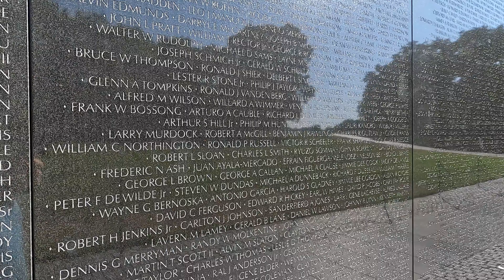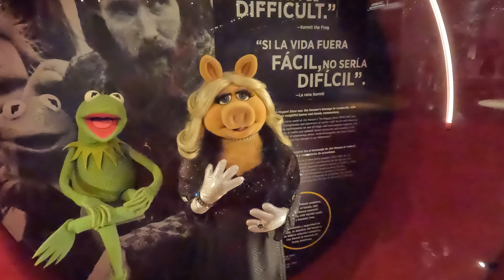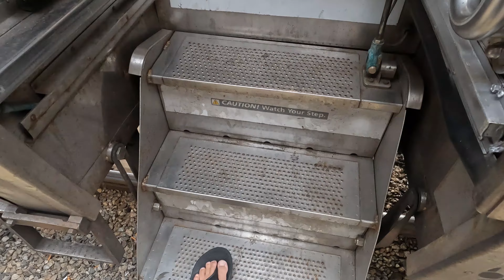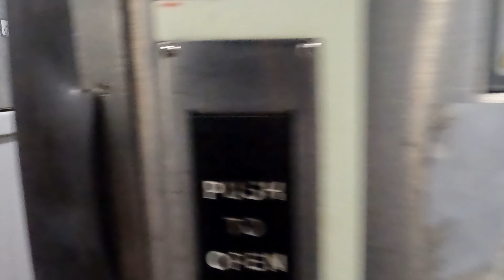My Great American Rail Journey - Part 20 - Amtrak Northeast Corridor and Carolinian - Washington D.C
In the summer of 2024, I took advantage of Amtrak's USA Rail Pass, where you get 10 trips on the train for $499. One catch is, all 10 legs have to be completed within 30 days. Another catch is all of your travel has to be done in coach. That means even sleeping on the train, I would have to do it sitting in a coach seat. For months I studied different Amtrak routes,  planned which ones I wanted to ride, and what places I wanted to see along the way. Finally, I put together an itinerary I was happy with. One that would put me on 10 different Amtrak routes, take me through 36 states, allow me to see things I had never seen and go to places I have never been.

In this final video of this series, I leave Boston on Amtrak's Northeast Corridor overnight through New York, Philadelphia, and arriving in Washington DC early in the morning. I spend a few hours in our nation's capital city before boarding Amtrak's Carolinian to Charlotte, North Carolina.